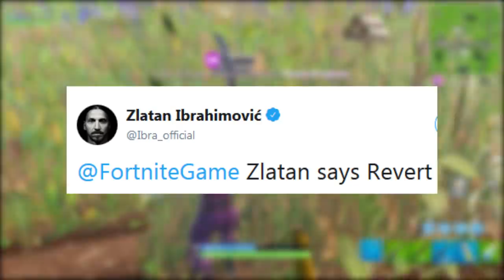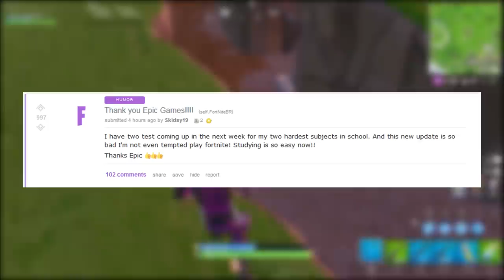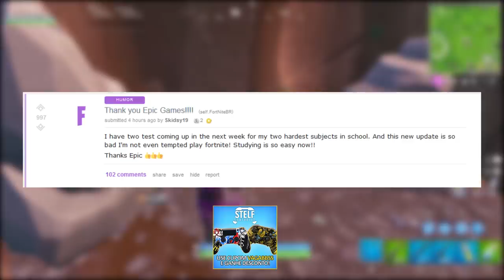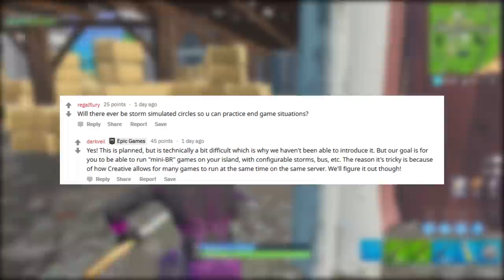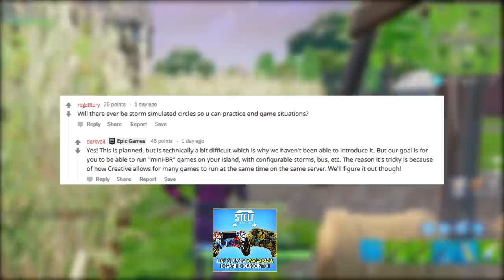FORTNITE - ERUPÇÃO AO VIVO e MINI PARTIDA CUSTOMIZADA?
Fala gurizada, Vagabbss aqui com mais um vídeo, e dessa vez falando algumas novidades do Fortnite Battle Royale, como o possível Evento ao vivo da Erupção do Vulcão, Mini partida customizada no modo Criativo e muito mais. Espero que gostem :)